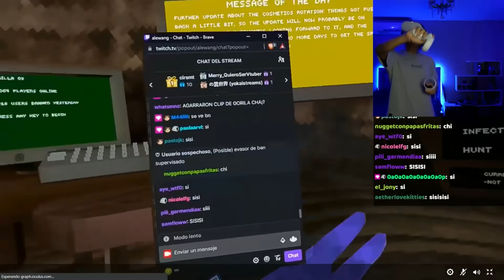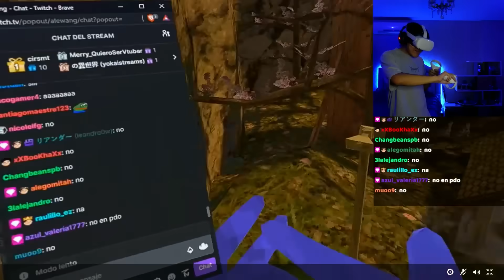soy un gorila 🦍